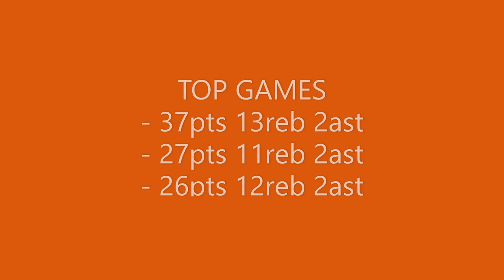Ryan Coutts Mid Season Highlights - 22.8ppg 10.1reb 1.6ast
Ryan Coutts, 6'8 PF/Wing 205lbs
Class of 2024

These highlights are from the first half of the 2023 WABL season where I am competing in the Under 20 Championship division averaging 22.8ppg 10.1rpg 1.6apg on 60% FG. Our team is currently 8-2. I have scored 205 points over 9 games and sit 4th of 167 players competiting.

I currently hold a GPA of 3.0.